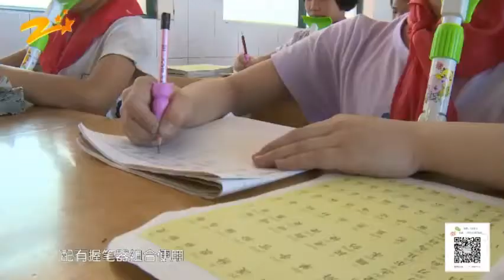[LOGU] Alat koreksi duduk anak, Posture Corrector, Alat jaga jarak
untuk order/pertanyaan bisa:
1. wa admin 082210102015